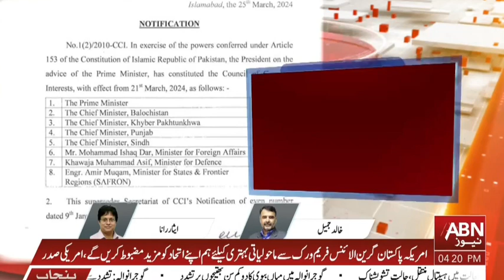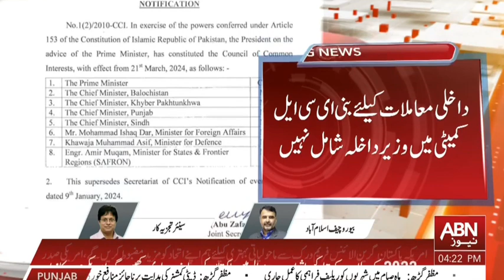The Finance Minister is absent from the Council of Common Interests formed for financial matters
The Finance Minister is absent from the Council of Common Interests formed for financial matters  |ABN NEWS